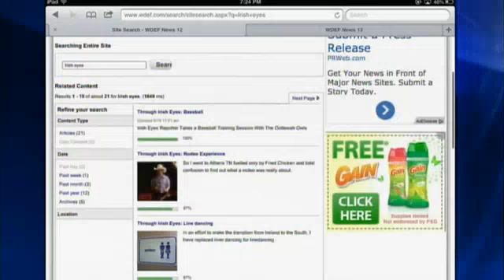Through Irish Eyes: Pro Wrestling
Pro Wrestling in Rossville, Georgia.  James Mahon steps into the ring.